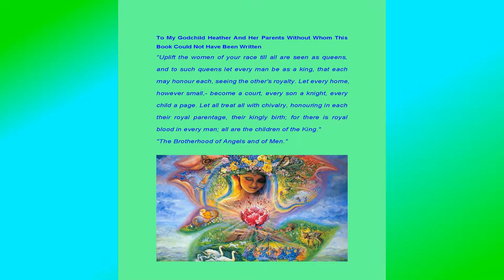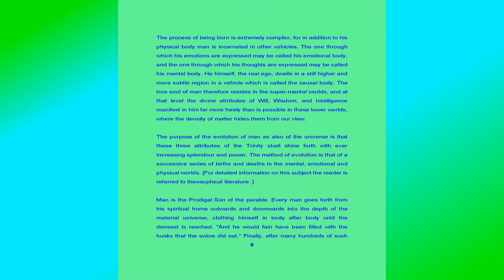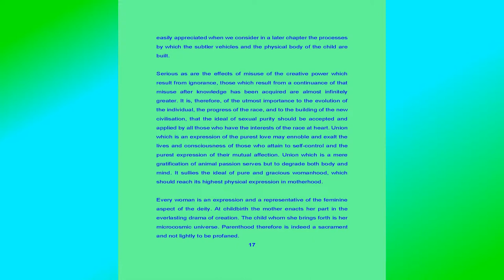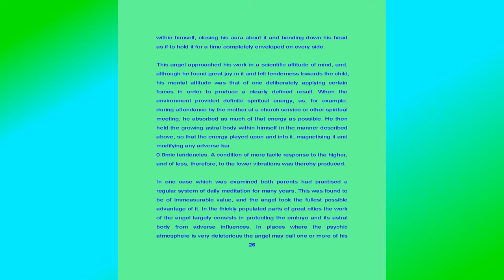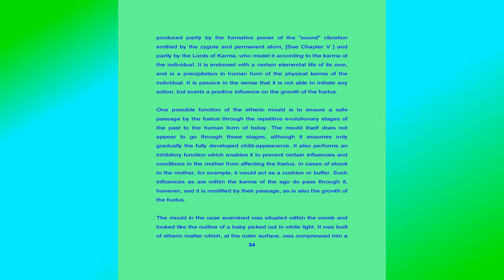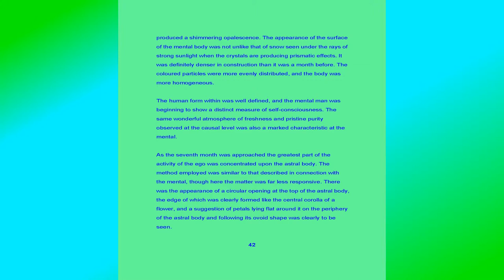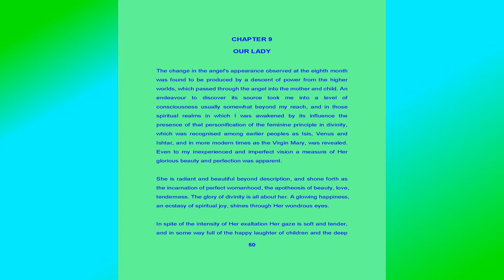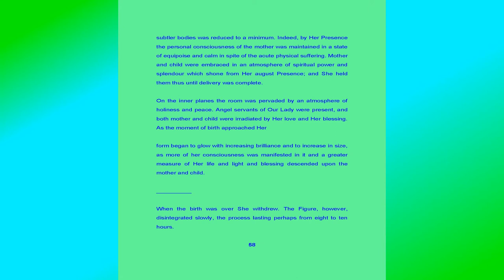The Miracle of Birth — Geoffrey Hodgson — (60 pages) — [1929]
Music: Patrick Bernhardt - Atlantis Angelis (The Song of Universal Light)

This is a first! This is not a book about the birth of the spirit into the next world but rather a book about the spiritual circumstances surrounding mortal birth.